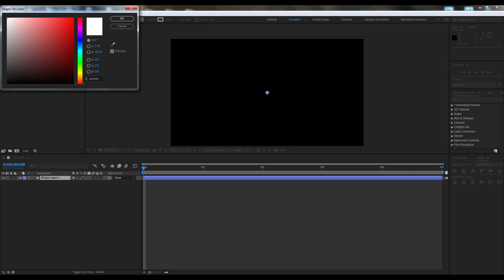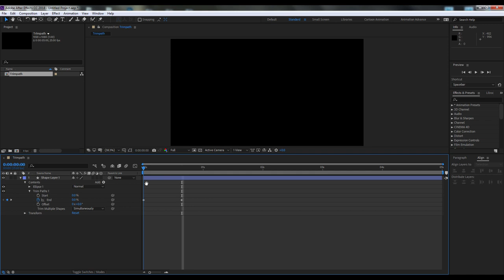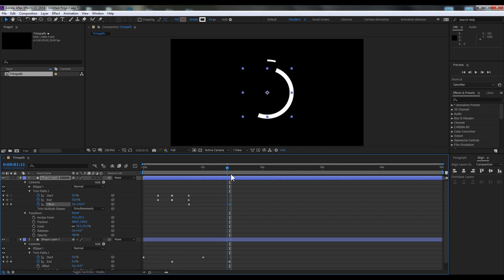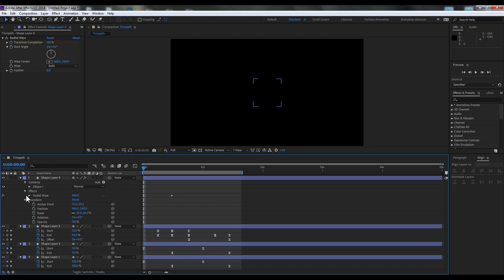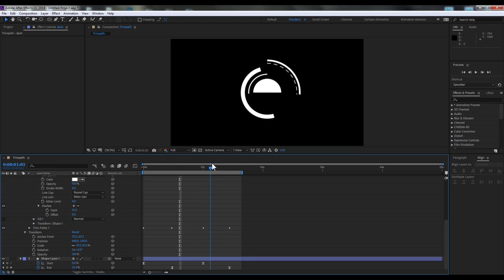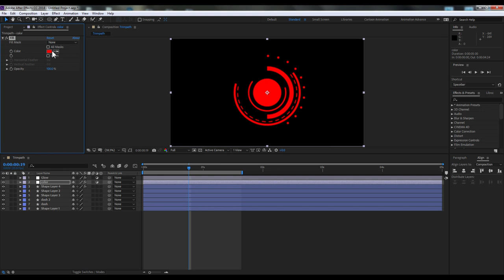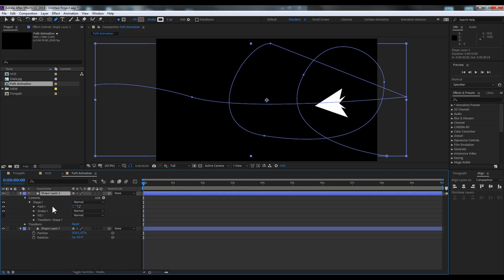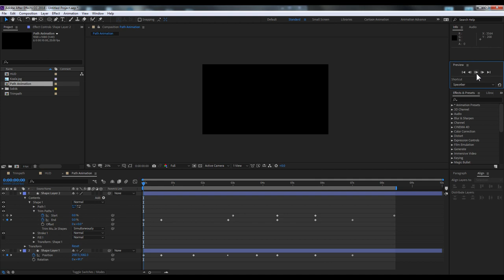SHAPE ANIMATION - After Effect CC manipulation Tutorials